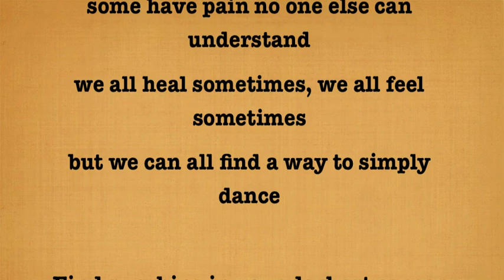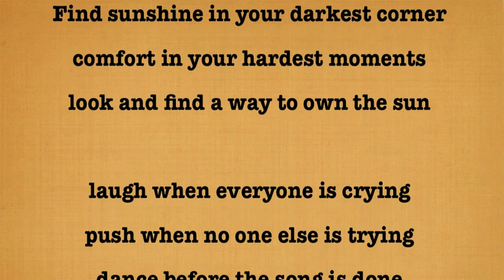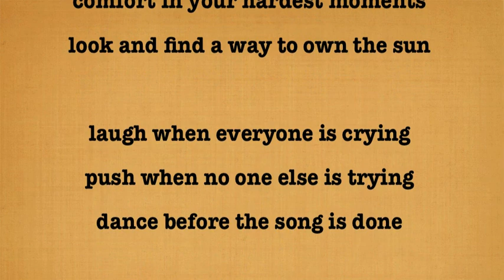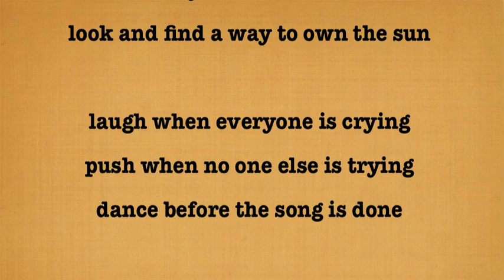Dance Before The Song Is Done by Tommy Gardner & The Hooley Shooters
Dance Before The Song Is Done

Guitar, vocals- Tom Gardner
Piano, vocals- Axel Belohoubek
Guitar, bass- Ryan Ball
Produced by Ryan Ball
Recorded at The Gearbox Recording Studio, Ridgewood, NJ

Lyrics

Find sunshine in your darkest corner
comfort in your hardest moments
look and find a way to own the sun

laugh when everyone is crying
push when no one else is trying
we all hurt sometimes, and fall sometimes
some have pain no one else can understand
we all heal sometimes, we all feel sometimes
but we can all find a way to simply dance

We all dream a dream, but do we live a dream?
do we plod along and never really take a chance?
do we kill our dream before we fulfill our dream?
do we sit and worry more or do we dance?

(I want to) feel the fingers of the children of my children
as they grow the memories
will keep on building
every day could be the last day holding their hands
I just want to dance

we all say we live, but do we really live?
is our heart simply beating just to count down time?
we all try to give, but do we really give?
do we dance and let the moment try to shine?